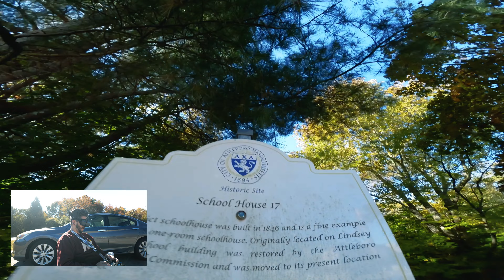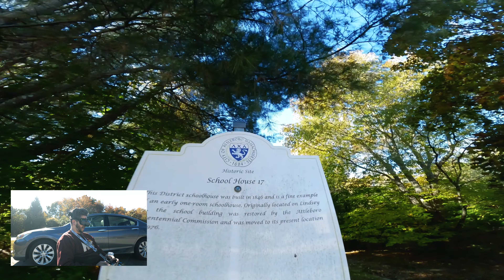Why Vertical Videos Don’t Work – How to Nail a 3-Minute FPV Flight!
In this FPV vlog, I’m breaking down the struggles of vertical-format videos and why they just don’t cut it for drone flying! 🚁 Instead, I’m showing you how to complete a longer, more dynamic 3-minute FPV flight that’s packed with tricks, smooth moves, and plenty of action.

In this video, I’ll walk you through how to get the most out of your FPV flight time while avoiding the awkwardness of vertical video. Whether you're a beginner or an experienced pilot, I’ve got tips for improving your flight planning, trick execution, and overall cinematic flow for a more engaging experience.

🔹 Why vertical format is a no-go for FPV
🔹 How to extend your FPV flight with more tricks
🔹 Mastering a smooth 3-minute FPV adventure

0:00 - I'm just a Ugg-wearing, PSL-drinking, white woman
2:15 - I have nothing against TT or IG, but it's not my jam
10:23 - A Narrated Pack on the Quadmula Siren F5

While I have you, can I ask a quick question?

Imagine YouTube changing its free content policy. If YT were to begin a true subscription service wherein you would have to pay a monthly fee to access the content of a particular creator (like me) who would you spend your hard-earned cash supporting? Would you pay $9.99 a month to access Bardwell's incredible wealth of content? Would Mad's Tech get your $4.99 for his in-depth electronic understanding? Would my content be worth $3 a month to you? I work hard on these videos but it still is just a side-gig for me. I'm extremely grateful to my patrons who support my work every month with a small donation and in exchange for their support, they get early access and a behind-the-scenes view of my creative process, scripts, storyboards, and video diaries. If today is the day I earned your support, the link is just below. Regardless, I'm very excited that you watch and enjoy the content. Cheers!

Frames: @AOS 5” EVO
Electronics: @SpeedyBee
Radio: @Radiomaster Zorro
Goggles: @DJI Goggles 2. @Divimath @HDZero
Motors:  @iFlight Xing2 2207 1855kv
VTX: @DJI 03 Air Unit, HDZero Freestyle V2
Props: @Ethix P3 PB&J